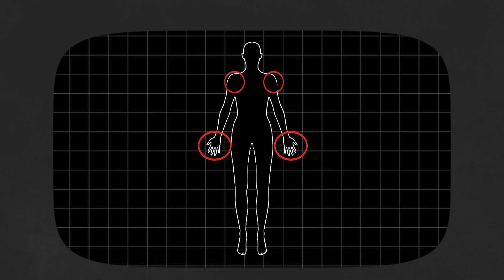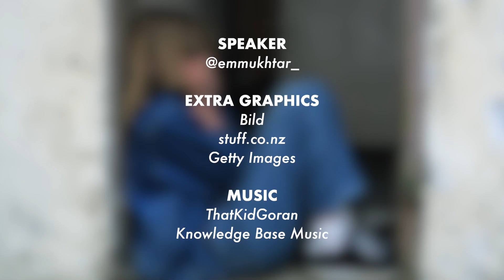Penting Ke Ajar Anak Tentang Batas Sentuhan?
Kang dah kena nanti trauma sampai ke tua.